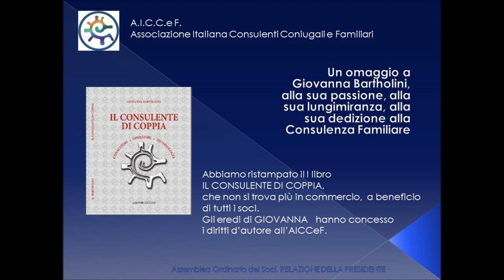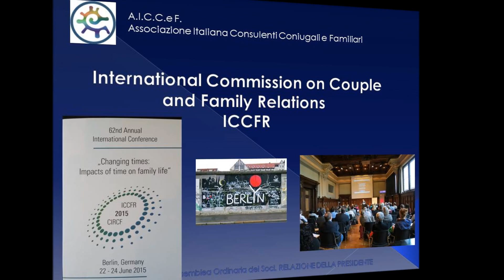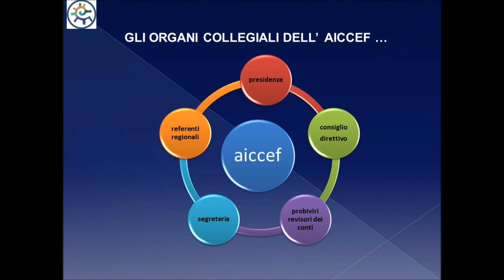Filmato REALAZ PRES 2015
LA RELAZIONE DELLA PRESIDENTE DELL'AICCEF NELL'ULTIMA ASSEMBLEA AICCEF